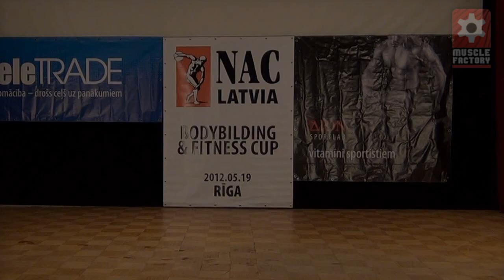Edgars Gaidelis NAC LATVIA 2012 Bodybuilding